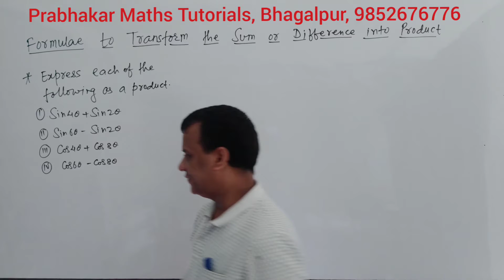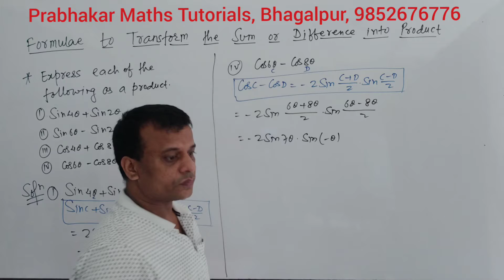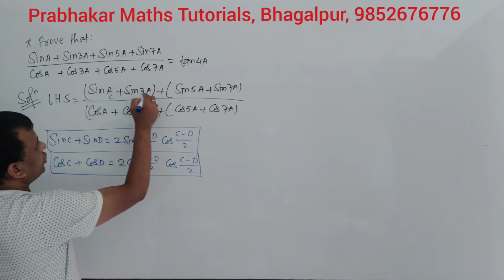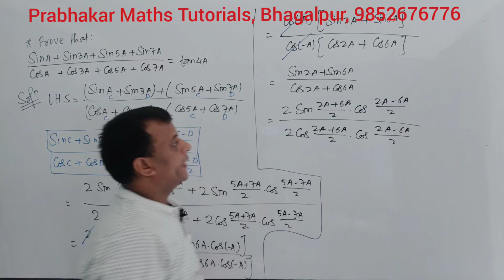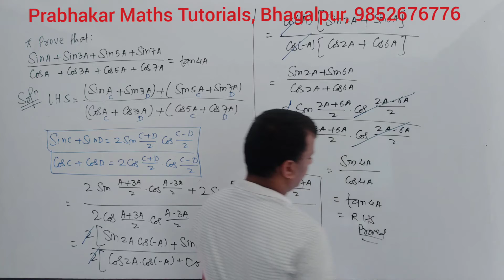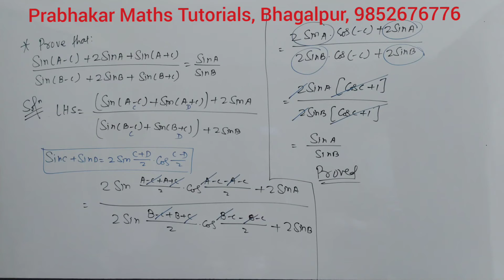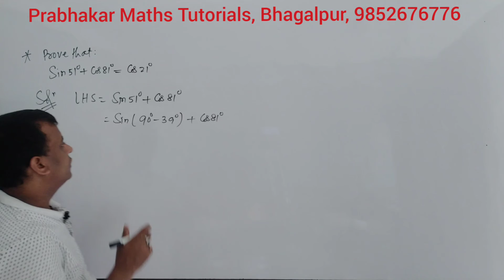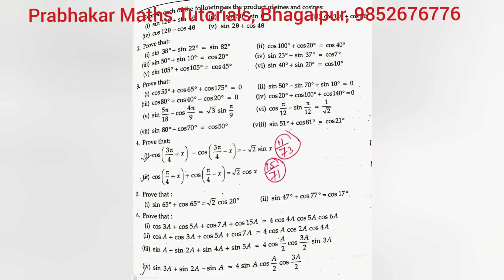L_27, Class_11, Transformation_Formulae, Trigonometry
आवर्ती फलन
period of cotangent function
period of secant function
period of cosecant function
# Sing of trigonometric functions
# त्रिकोणमितीय फलन का चिन्ह
# trigonometric functions for class 11
# trigonometric ratios for class 11
# trigonometry class 11
# त्रिकोणमितीय फलन
# त्रिकोणमितीय अनुपात
# त्रिकोणमिति
# what is trigonometry
# त्रिकोणमिति क्या है
# use of trigonometry
# त्रिकोणमिति का उपयोग
# trigonometric identities
# application of trigonometric ratios
# what is angle
# कोण क्या है
# initial side of the angle
# terminal side of the angle
# positive angle
#  धनात्मक कोण
# negative angle
# ऋणात्मक कोण
# clockwise direction
# anticlockwise direction
# measurement of an angle
# कोण की माप
# types of system of measurement of an angle
# three system of measuring angles
# degree measure
# radian measure
# grade measure
# sexagesimal system
# british system
# english system
# centesimal system
# french system
# circular system
# what is radian
# relation between radius, arc and chord of a circle
# relation between radian and real numbers
# relation between degree and radian
# quadrant angle
# quadrantal angle
# sign of trigonometric functions
# sign of trigonometric ratios
# त्रिकोणमितीय अनुपात का चिन्ह
# domain and range of trigonometric functions
# sine function
# cosine function
# tangent function
# cotangent function
# secant function
# cosecant function
# graph of trigonometric functions
# graph of sine function
# graph of cosine function
# graph of tangent function
# graph of cotangent function
# graph of secant function
# graph of cosecant function
# trigonometric functions of sum and difference of two angles
# trigonometric functions of sum of two angle
# trigonometric functions of difference of two angle
# sin ( -x ), cos ( -x ), tan ( -x ), cot ( -x ), sec ( -x ), cosec ( -x )
# sin(A+B), sin(A-B), cos(A+B), cos(A-B), tan(A+B), tan(A-B), cot(A+B), cot(A-B)
# trigonometric equations
# principal solutions of trigonometric equations
# general solutions of trigonometric functions
# properties of triangle
# sine formula
# cosine formula
# tangent formula
# class 11 maths chapter 3
# double angle formula
# trigonometry class 11
# trigonometric function class 11
# class 11 maths trigonometry
# double angle formula trigonometry
# double angle formula proof
# quadrant system
# trigonometry quadrant rule
# trigonometry quadrant formula
# trigonometry quadrant system
# trigonometric equations class 11
# general formula for trigonometric equations
# trigonometric solutions
# trigonometric equation class 11 principal solutions
# general and principal of trigonometric solutions
# principal and general solutions of trigonometric functions class 11
# principal and general solution class 11
# domain and range of trig functions
# domain and range trigonometric functions
# trigonometry domain and range
# domain and range of all trigonometric functions
# trigonometry range and domain
# compound angles formula
# de factorization formula
# double and half angles formula
# factorization formula
# triple angle formula
# trigonometry basic
# trigonometric ratios of compound angles
# trigonometric ratios of sum and difference of two angles
# transformation formula
# trigonometric ratios of multiple and submultiple angles
# sine formula
# cosine formula
# tangent formula

# class 11 maths trigonometry introduction

# CBSE, Bihar Board, UP Board, Delhi Board

# How to get good marks in trigonometry

# Best teachers in Bhagalpur

# Best teacher of Maths in Bhagalpur, Nathnagar

# Best teacher of mathematics in Bhagalpur, Nathnagar

# mathematics bhagalpur

# maths teacher bhagalpur

# Mathematics Bhagalpur, Bihar

# Maths Bhagalpur, Bihar

# Ideal Mathematics

# Mathematics Campus

AT- Sarai, In front of SBI ATM, University Road, Bhagalpur, Bihar

# भागलपुर

# TNB College, Bhagalpur

# Marwadi College, Bhagalpur

#  गणित सीखने की गारंटी

# गणित में जीरो से हीरो बने

# गणित सीखने का सबसे आसान तरीका

# Reshmi Chemistry classes ( Ajay Yadav Sir )